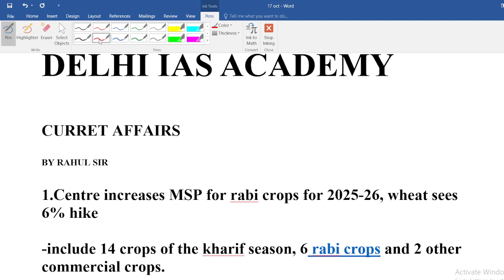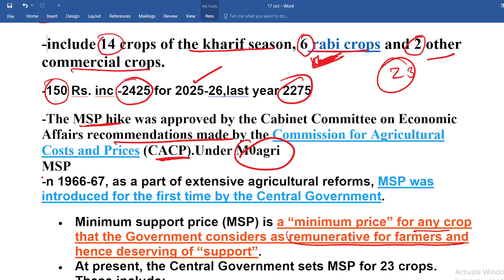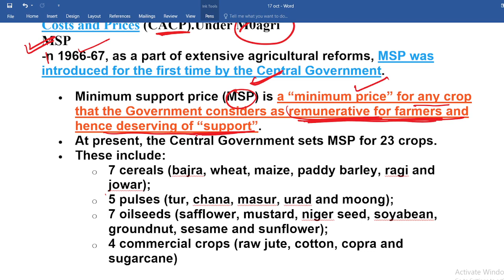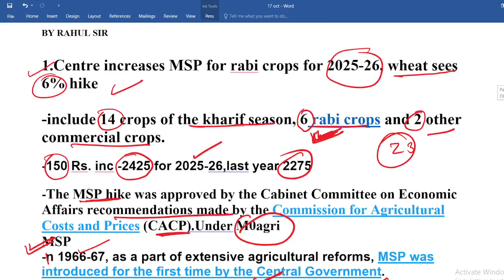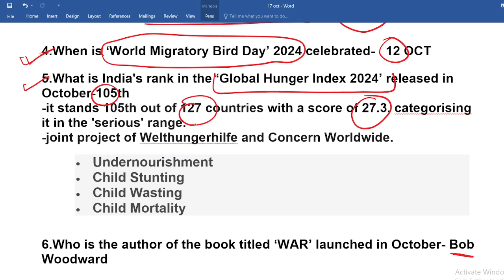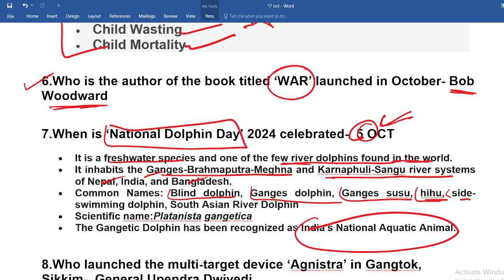17 Oct 2024 Current affairs by Rahul sir ll for UPSC/BPSC/UPPSC/RPSC/RO/ARO and other EXAM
Daily 25 mcqs discussion &
VISION Test 05 Geography Discussion Ques.25-50
VISION IAS test 11 Polity discussion for Pt 2023| vision test series | best explanation| UPSC 23